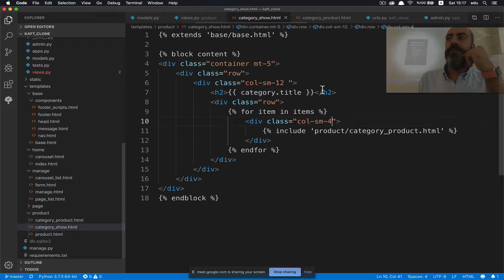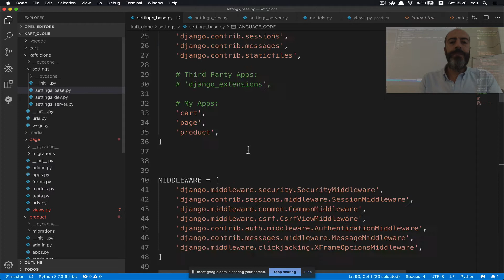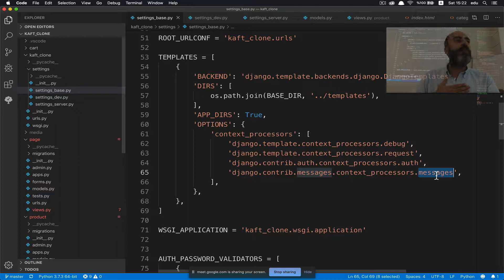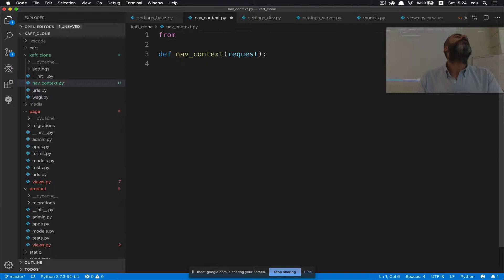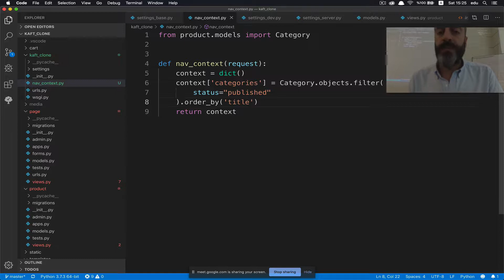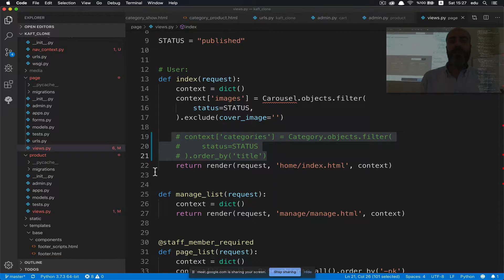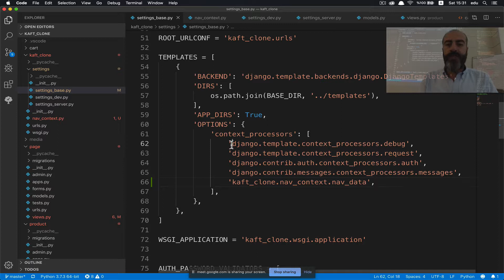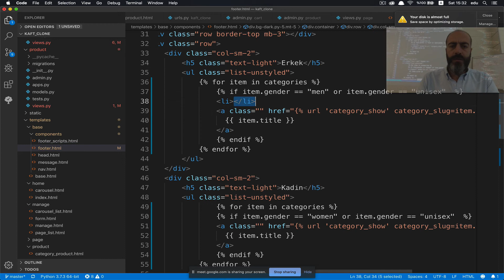16. Oturum - Django ile E-Ticaret Sitesi Nasıl Yapılır - Context Processor Nedir ?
Video İçeriği:
Django Context Processor Kullanımı

Not:
Eğer video içeriği ile başlıklar uyuşmuyorsa lütfen yorum yazıp içeriğin ne olduğunu bildirin, ben de elimden geldiğince düzenleme yapmaya çalışacağım

Django ile E-Ticaret sitesi yapıyoruz :)

Kodluyoruz.org'un organize ettiği eğitimimizde baştan sona birçok proje yaptık. Bu video serisi Django ile E-Ticaret sitesi geliştirme online oturumlarını içermektedir. Yaklaşık 12 oturum videosu yayınlanacaktır.